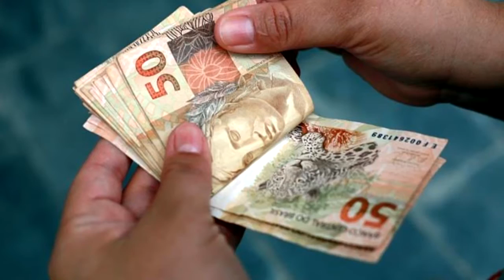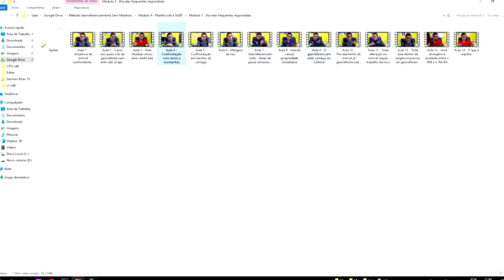Existe alguma garantia de que o georreferenciamento sem mistérios funciona?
É garantido que o Georreferenciamento Sem mistérios  vai funcionar para você.
E eu acredito tanto nisso que coloco todos os riscos nos meus ombros.
Se você adquirir o treinamento e ao longo de 30 dias achar que ele não é para você ou achar que você não vai dominar o
Georreferenciamento com o mesmo é só me enviar um e-mail que
eu devolvo o seu dinheiro.

E se ao final dos 47 dias você ainda tiver dúvidas, se ainda achar que não consegue prestar serviços é só me enviar um e-mail que eu vou prestar 2 consultorias gratuitamente para você tirando todas as suas dúvidas.
E se mesmo após essas duas consultorias você ainda não tiver dominado o Georreferenciamento eu não só te devolvo o seu dinheiro como te dou outro tanto do meu bolso.

E eu só faço isso porque eu sei do que este treinamento vai fazer por você. Mais de 143 profissionais já participaram do georreferenciamento sem mistérios.